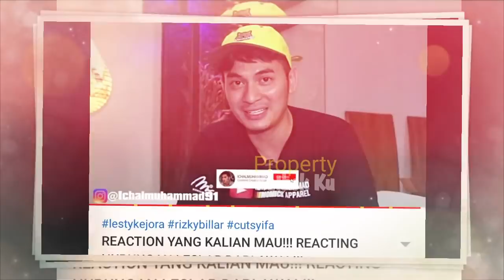Kode Asisten LESTY BILLAR di CIANJUR, Tagar NGAWAL SAMPAI HALAL, So SWEET BANGET!! Malam TERBAPERR..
Jangan Lupa: _
Thankz!!..